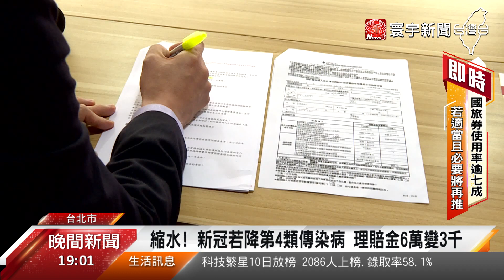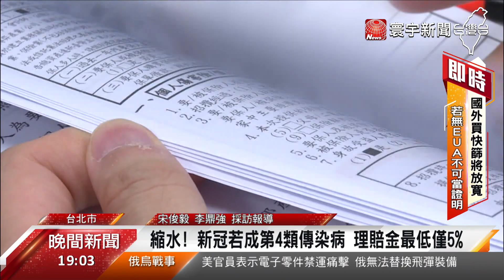縮水！新冠若降第4類傳染病 理賠金6萬變3千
指揮中心不排除，將新冠肺炎的法定傳染病類別，從第五類降為第四類，這也代表，防疫險的理賠恐怕大縮水，一旦修訂成真，以其中一張保單為例，原本確診理賠6萬元，最後會降為3千元，就有保戶抱怨很吃虧。